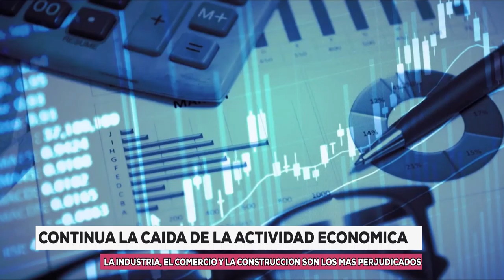Informe - Continúa la caída de la actividad económica